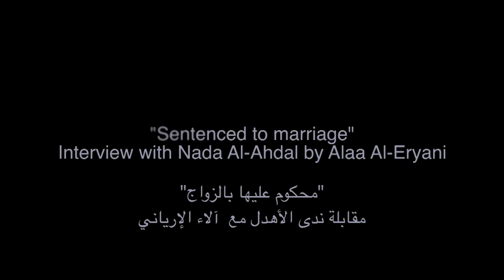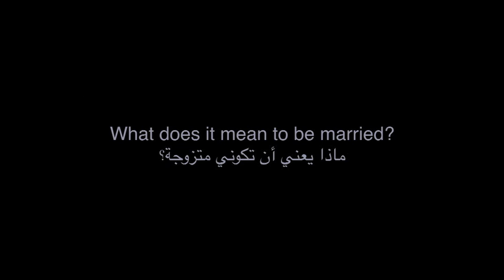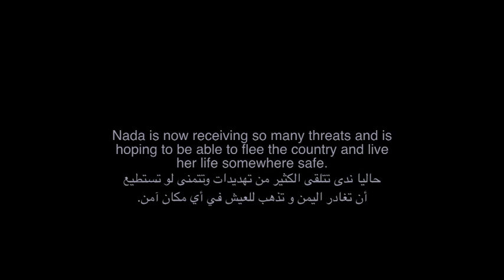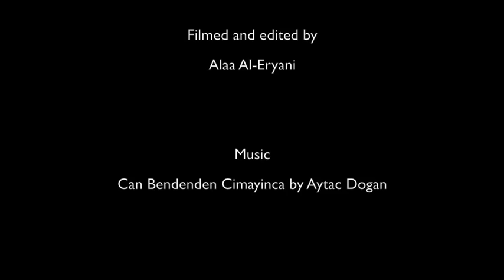Sentenced to marriage: Interview with Nada Al-Ahdal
Alaa Al-Eryani, women's rights activist, interviews Nada Al-Ahdal who ran away from home after discovering her mother's intention of marrying her off at this very young age.